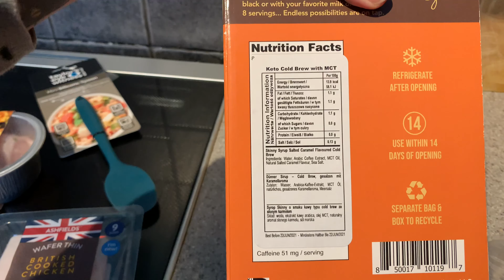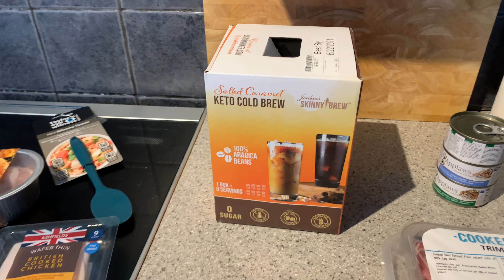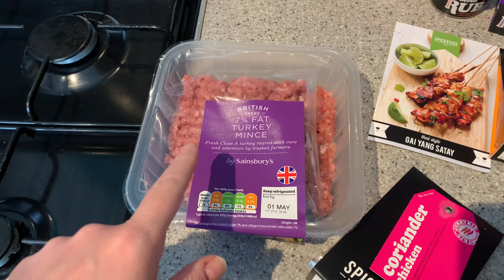Ketovore Week 3 // What I ate This week // Meal Prep & Grocery Haul - Keto VLCD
I’m Jackie, in the U.K. I am following lazy Keto - I’m 115lbs down from a starting weight of 346lb with 80lbs more to lose, please join me for grocery hauls, weigh ins, meal plan with me, fat fitness talk and more

Want to try some keto friendly spices? Take a looksie at Spicentice- Code JBJB10 for 10% too

Jerk Chicken Spices
Korma Spices
Keema Masala
Goan Prawn Curry Recipe
Coriander Chicken Recipe
Char Siu Spare Ribs Seasoning
BBQ Spices
Chipotle Spice
Gai Yang Thai Satay Spices
Fajitas Spice Mix and Seasoning
Tikka Sizzler Spice Mix
Tandoori Spice Rub
Peppery Spices

I now have an Amazon Storefront! Here are some of my favourite things right now!